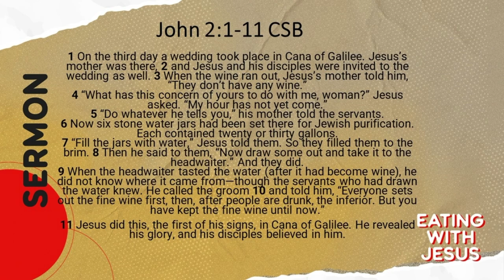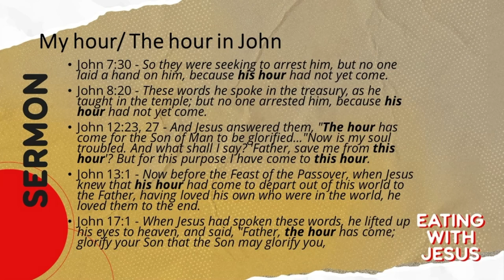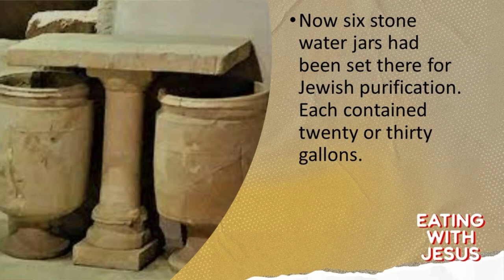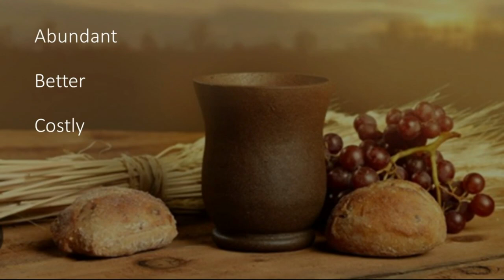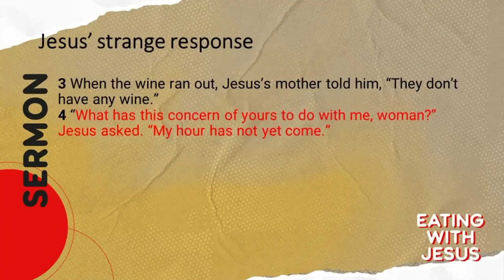Eating with Jesus: The wedding at Cana, and Communion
John 2:1-11 (CSB)
More than just a party trick!
Jesus reveals Himself as the True Bridegroom and foreshadows how He will make provision for the wedding supper of the Lamb.